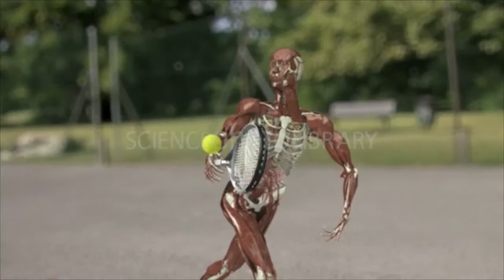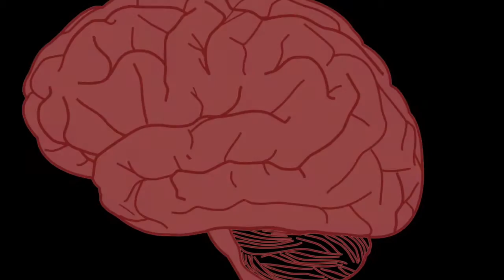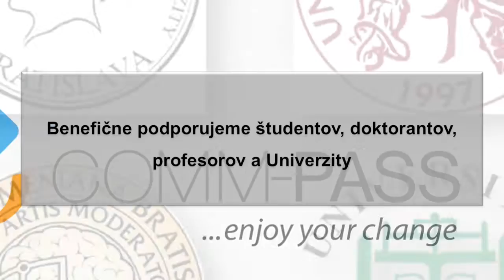Neuroveda a manažment - intro (vedecké zistenia o mozgu)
Najnovšie objavy neurovedy a manažérske súvislosti, manažérske vzdelávanie a rozvoj - aktívny rozvoj mozgu

Bližšie info a zaujímavé fakty o fungovaní mozgu a vplyvu na manažment nájdete v  projekte:

Svet sa zmenil. Mení sa aj náš mozog?
Neuroveda prináša prekvapivé a šokujúce objavy o tom, čo sa deje v našom mozgu. Spoločne sa pozrieme na to, čo odhaľujú najnovšie poznatky neurovedy o manažérskom vzdelávaní.

1. Odkiaľ pochádza naša nekonečná túžba rozvíjať sa a objavovať?
2. Neuroveda prináša prevratné objavy o fungovaní ľudského mozgu.
3. Šokujúce fakty a zistenia menia náš doterajší pohľad na manažment a manažérske vzdelávanie.
4. Náš manažérsky štýl vplýva na náš úspech v práci ale aj zdravie a úspech v živote.
5. Odkiaľ prichádza skutočná motivácia? Kde vzniká manažérska kreativita a originalita?
6. Je naše rozhodovanie naozaj slobodné alebo sme obeťou manipulácie nášho vlastného mozgu?
7. Prečo nás multitasking ohrozuje? A ako stres obmedzuje výkonnosť nášho mozgu?
8. Prečo tak ľahko nasledujeme dav a podriaďujeme sa pravidlám?
9. Ako dokážeme podporiť našu mentálnu sviežosť a pozornosť?
10. Neuroveda a neurovýskumy prinášajú odpoveda na tieto a mnohé ďalšie otázky.